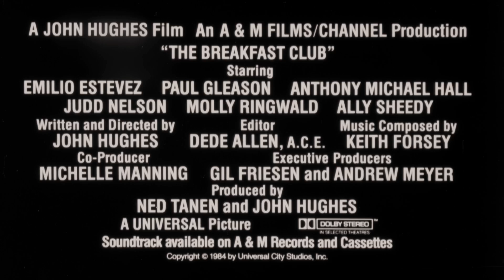The Breakfast Club | Universal Pictures [Theatrical Trailer] 🎬 © 1985